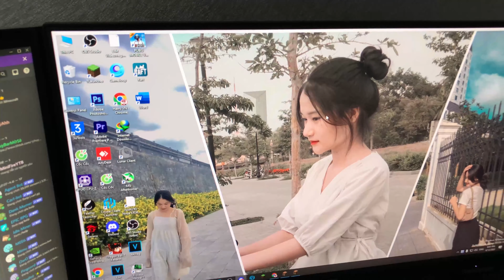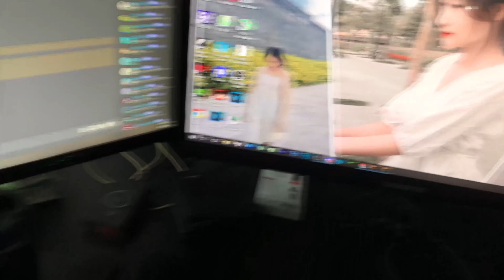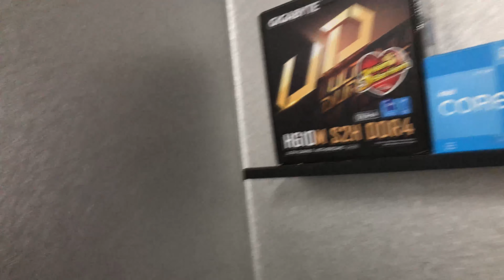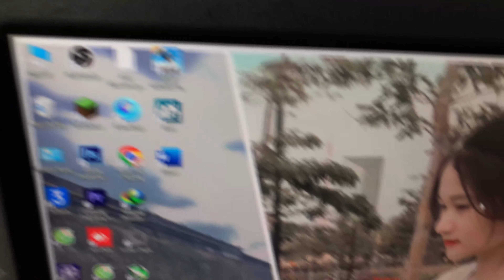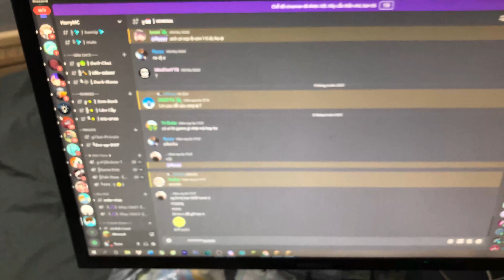3000 SUBSCRIBERS | PHÒNG STREAM GAME DƯỚI 10 TỶ =))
🔴 CHÚC MỌI NGƯỜI CÓ 1 NGÀY TỐT LÀNH. 😉
🔴 ĐĂNG KÝ & nhấn 🔔 để nhận được thông báo từ VIDEO Và STREAM Mình !!
🔴 Nhớ ấn LIKE và SHARE để kênh Youtube của mình phát triển hơn nha ❌
Cưng thì nhớ cho Harry một nút ĐăngKý và nhớ nhấn Chuông để nhận thông báo Video và Live nha 😍

🔴 LỊCH lIVE STREAM: [ T3 . T5 . T7 ]  hàng tuần ( nếu nghỉ ngày nào đó mik sẽ thông báo trên tab cộng đồng )
🔴 LỊCH ĐĂNG VIDEO: [ T2 . T4 . T6 . CN ]

🎮Cấu Hình PC :
⌨️ Bàn phím: E dra ek387 custom
🖱️Chuột: Fuhlen g90 pro
Microphone: BM 900
Màn hình 1: Gigabyte G24F-EK ( 165hz)
Màn hình 2: Samsung S22F350FHE ( 60hz)
CPU: Core i3 12100F
GPU: GTX 1650
Ram: 16GB
HDD: 1,5TB
SSD: 120GB
MAIN: Gigabyte H610M H DDR4

►Nếu Thích Video Của Mình Thì Đừng Quên:
- Ủng hộ Channel của mình nhé 🤩
- Comment ý kiến của bạn ở dưới 😋
CHÚC CÁ BẠN 1 NGÀY TỐT LÀNH 😊

© Bản quyền thuộc về HarryMC
© Copyright by HarryMC Channel ☞ Do not Reup